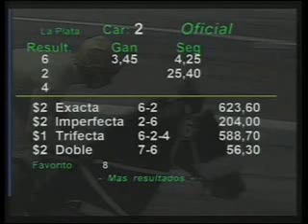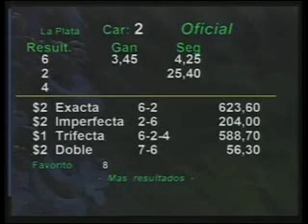HIPODROMO LA PLATA 17/01/13 2